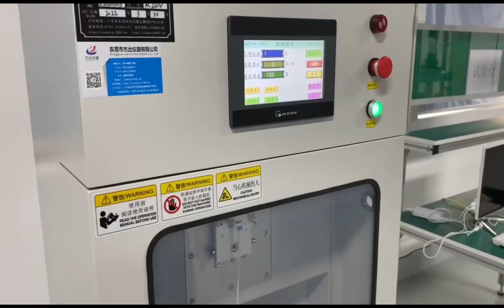EONKEY Introductory video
hi
we are Ningbo Eonkey optical Communication Co.,Ltd 。Our main products are ftth ,fttx,and data center products ,
such  as indoor and outdoor distribution box ,fiber optic patch panel， patch cord ,adapter,splitter,splice closure，cables
and ftth solutions ,We have a strong design team, welcome to consult custom products.